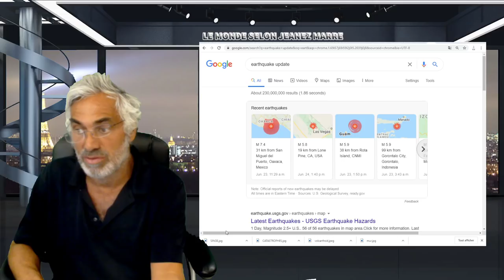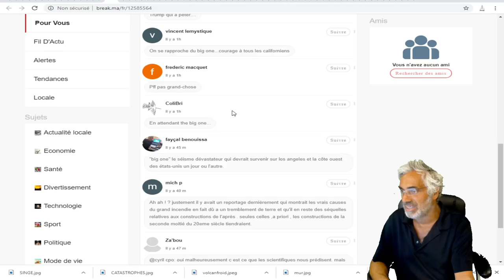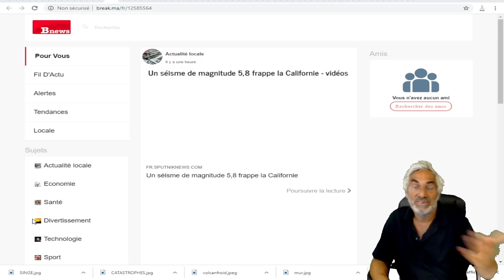DERNIÈRE HEURE; LA SÉQUENCE INFERNALE SE POURSUIT;TREMBLEMENT DE TERRE DE 5.8 EN CALIFORNIE.